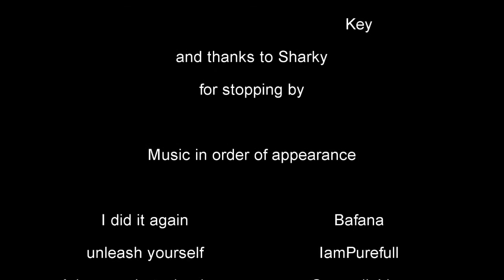The professionally made video part 2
The hyper extended lacking of HD edition.

Music from Newgrounds audio portal.
Creative Commons rules apply.